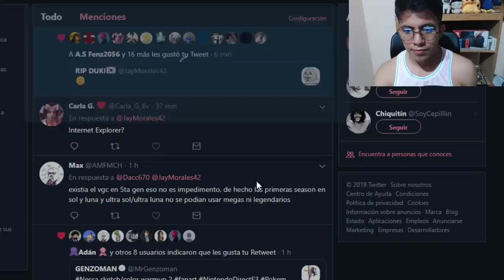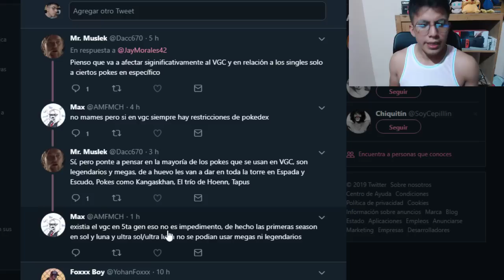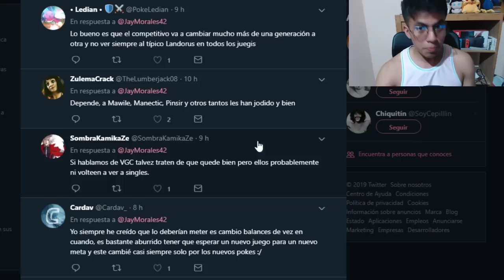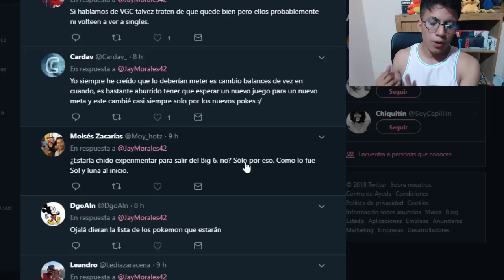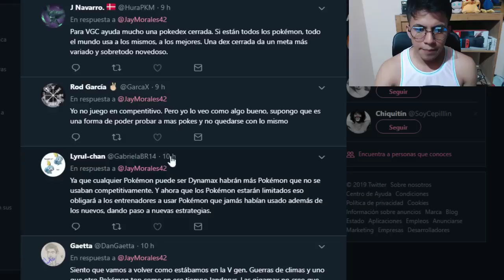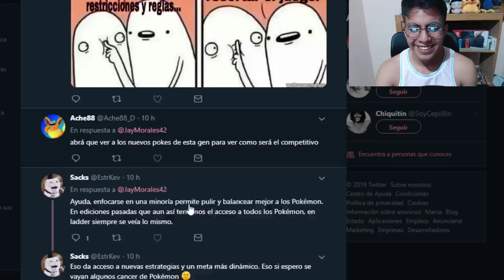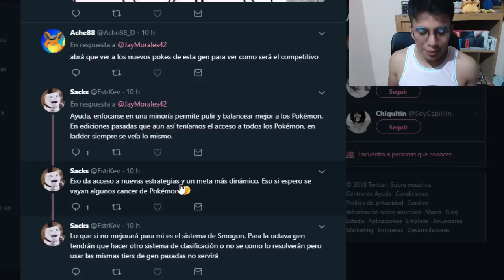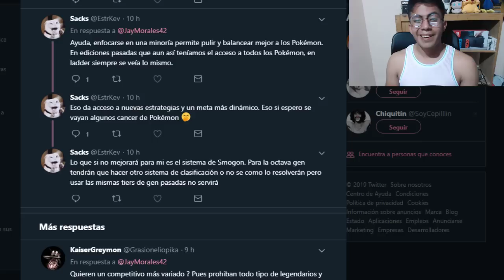LA POKEDEX LIMITADA ¿AYUDA O EMPEORA EL COMPETITIVO? Pokémon Espada/Escudo